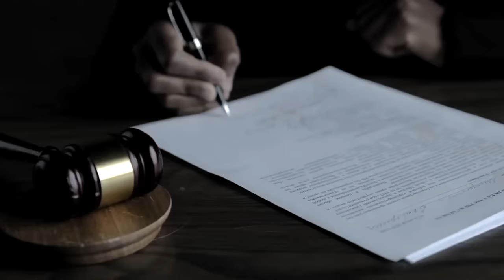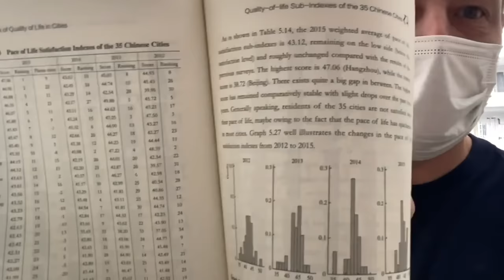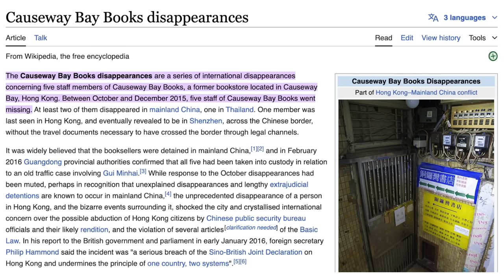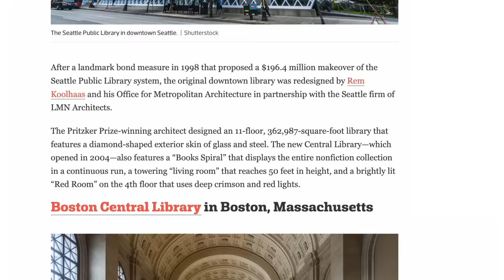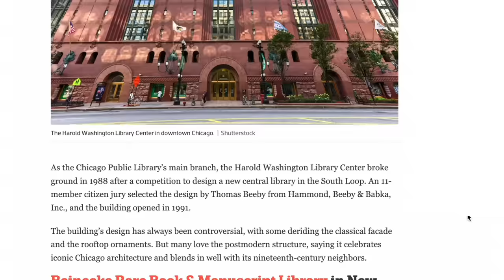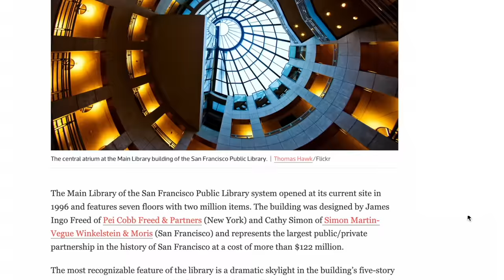China’s Fake Libraries - Filled with Fake Books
Yes these Libraries are fake, really...

Bitcoin - bc1qxfjp2t6x5dpslv59u0jl89m6k643hcn8h2jsvp
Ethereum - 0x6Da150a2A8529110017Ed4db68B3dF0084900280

For Motorcycle adventures around the world, and a talk-show on two wheels go to ADVChina